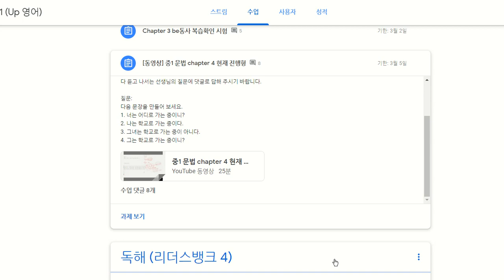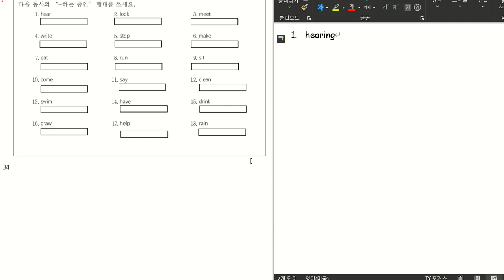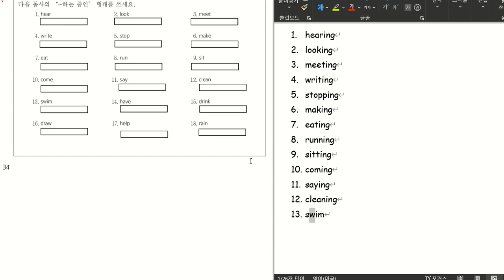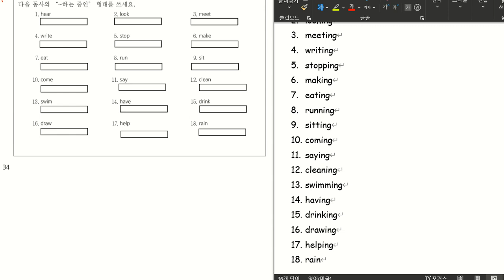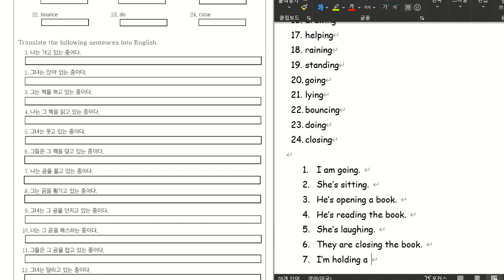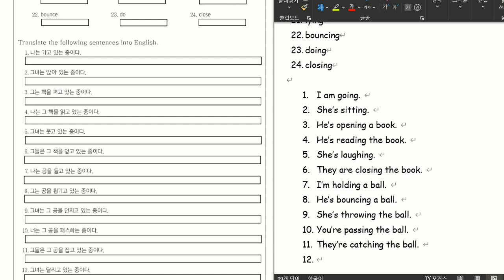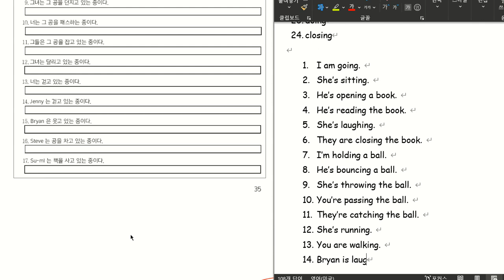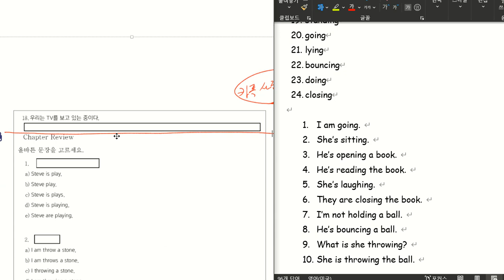[해설] 중1 문법 진행형 시제 Practice 해설